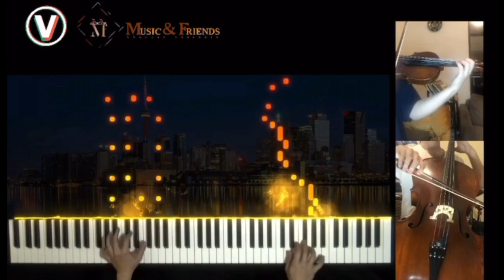REAL🍁 Autumn Leaves - Music V (CA) and Music & Friends (NY). "The Jazz Chopin loves, too".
🍁 Do you know why Chopin smiles?  🎵 The beloved Jazz "Autumn Leaves" featuring Music V (Piano from California) and Music & Friends (Strings from New York) is inspired/generated after the pandemic when people can't improvise with live performance. Our "remote" over-the-air version brings gorgeous Autumn leaves and adds vivid colors from coast to coast. After blossoming spring and relaxing summer, it's the time of autumn leaves and "Winter Wind"(Chopin's etude). Seasons change, but the love of music stands.